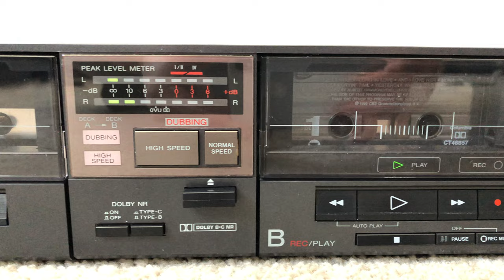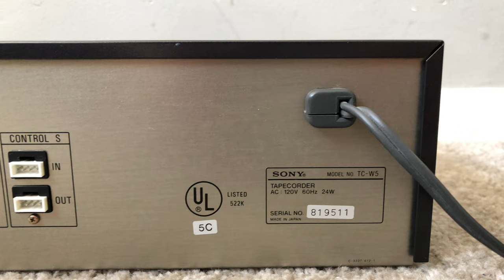Sony TC-W5 Stereo Dual Double Cassette Deck Tape Player